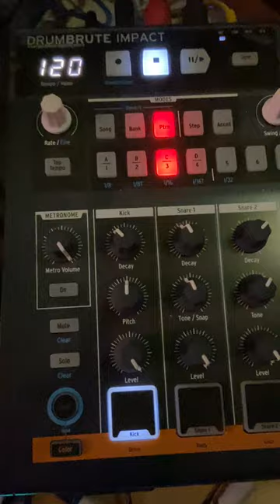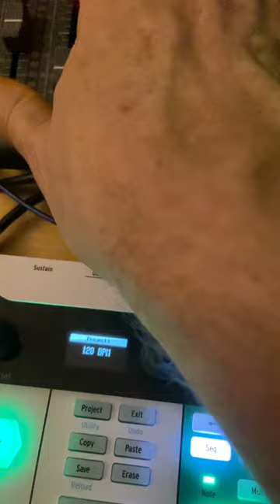Nina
The bass was made after QnDJ's "Nina" bass, hence the name. Using the same setup as on "Pi Day": Joranalogue Generate 3 through Filter 8, using Orbit 3 for phase entropy, 2HP Pluck through Bifold, and the usual Arturia gear.